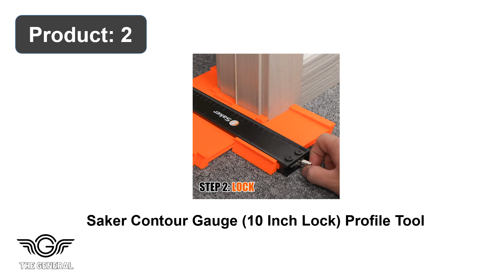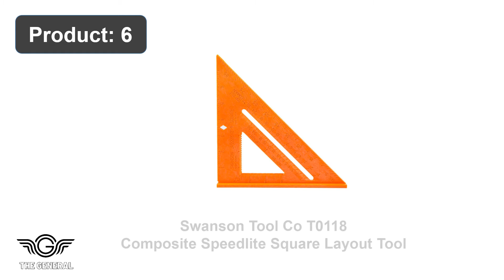Top 10 Best Speed Square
Our Products -

1. Qooltek Multipurpose Laser Level Laser Line

2. Saker Contour Gauge (10 Inch Lock) Profile Tool

3. GREBSTK Professional Wood Chisel Tool Sets

4. Swanson Tool Co S0101 7 Inch Speed Square

5. Swanson Tool Co TLL049M Savage Lightning

6. Swanson Tool Co T0118 Composite Speedlite Tool

7. Swanson Tool Co., Inc Swanson T0108 Layout Tool

8. CO-Z HSS 5PCS Titanium Step Drill Bit Set

9. Johnson Level & Tool 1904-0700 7-Inch Square

10. Swanson Tool Co TC130 6-Inch Combo Square